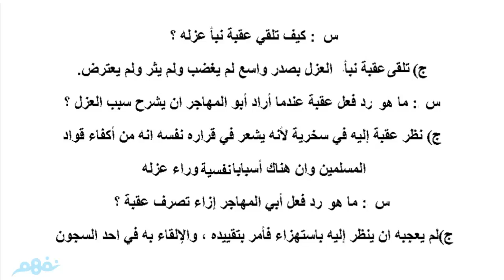الفصل الرابع عشر| عقبة بن نافع | اللغة العربية | الصف الأول الإعدادي | الترم الثاني | مصر | نفهم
الفصل الرابع عشر - عقبة بن نافع | اللغة العربية | للصف الأول الإعدادي | الترم الثاني | نفهم